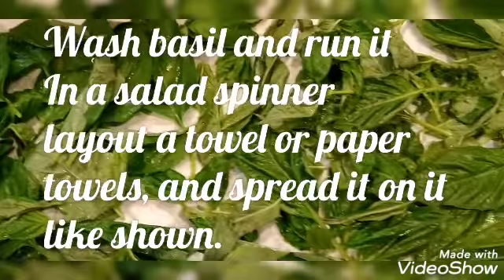Drying your own Basil (Herbs)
You can use this simple Method to dry all your herbs. The reason I do this is beacause they taste and make dishes smell so delicious.